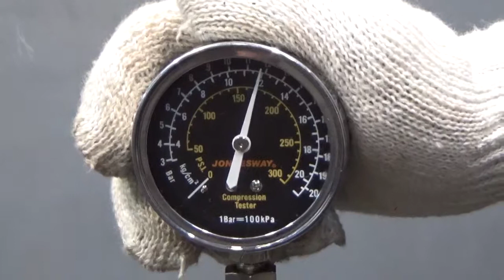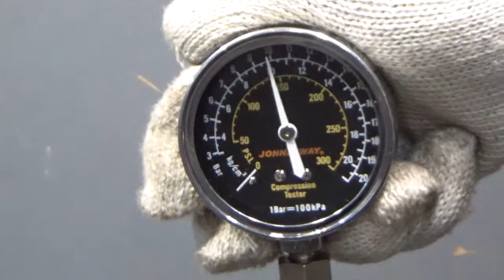Двигатель Nissan для Qashqai (J10) 2006-2014;Qashqai+2 (JJ10) 2008-2014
Описание двигателя Двигатель Nissan для Qashqai (J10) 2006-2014;Qashqai+2 (JJ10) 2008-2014
2.0Л. 16V 152979КМ. 2007Г. КОМПРЕССИЯ: 1Ц:12 2Ц:12 3Ц:12 4Ц:12 MR20DE ЕСТЬ ВИДЕО РАБОТЫ ДВИГАТЕЛЯ 10102JD2MC